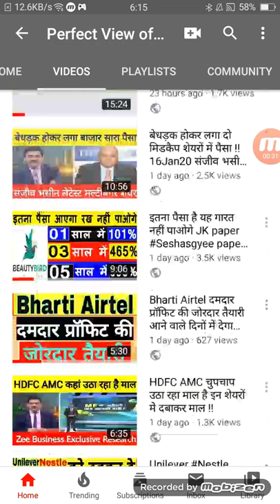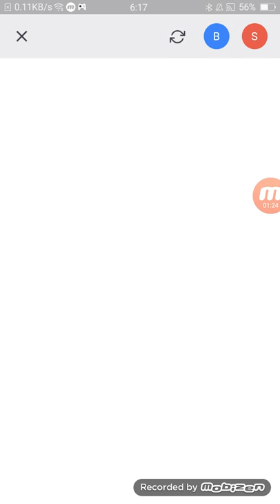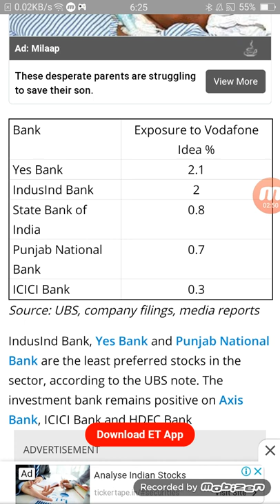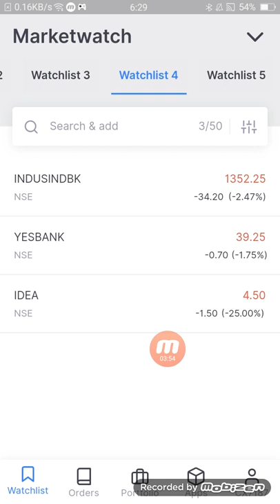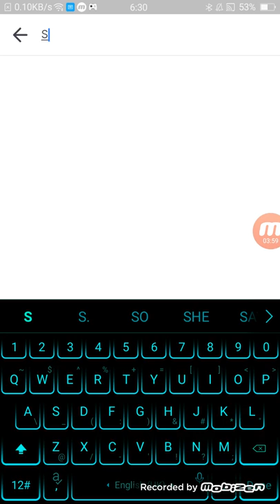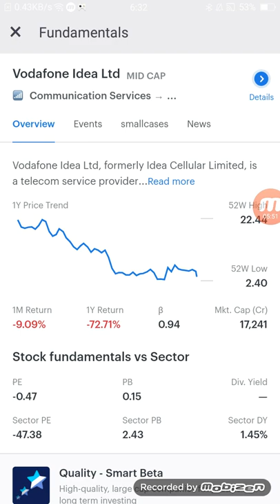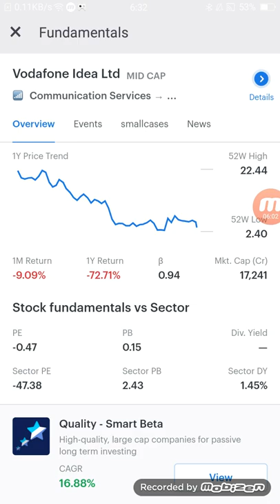Yes Bank? IndusInd Bank target!?!? level?!?;